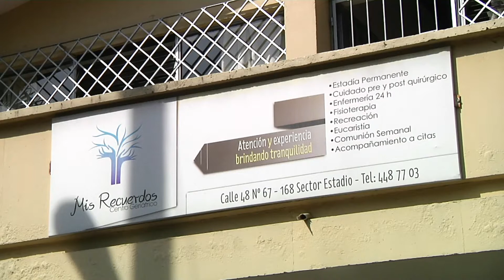14 adultos mayores están a punto de quedarse en la calle [Noticias] - Telemedellín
Este negocio familiar inició hace 6 años y sus fundadores se dedicaron en cuerpo y alma al cuidado de los abuelos.